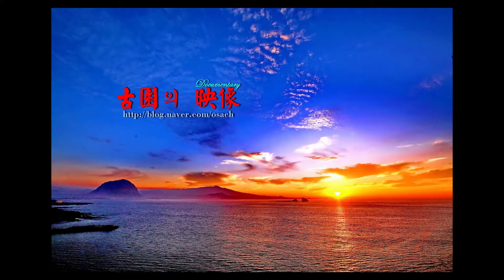고 강찬기 영가 49제_2편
제주 자성원
2013년 7월 7일